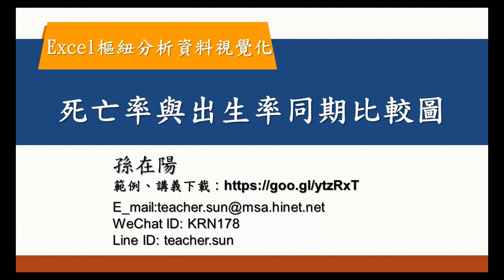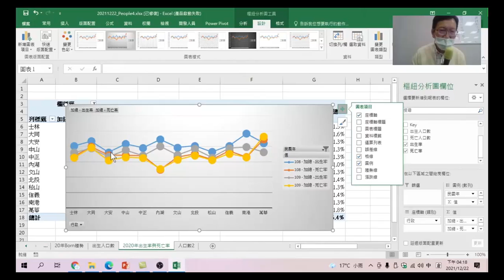Excel樞紐分析資料視覺化 36 死亡率與出生率同期比較圖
製作2019年及2020年死亡率與出生率同期比較圖